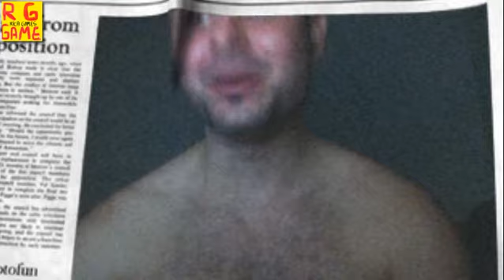Xbox Metal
quem curti minhas musicas so baixar link abaixo!